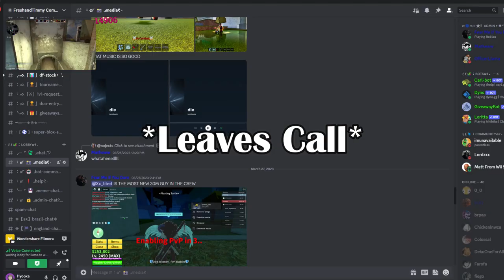Presidents Play Blox Fruits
Hello! Thank you so much for tuning in. This video took a LONG time to make so please show love!

I host lots of events and giveaways and you might even get the chance to be in a video 👀